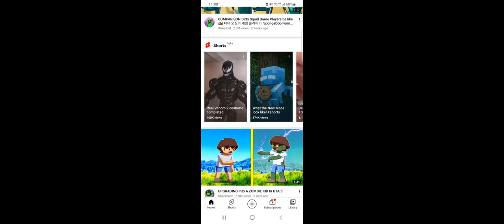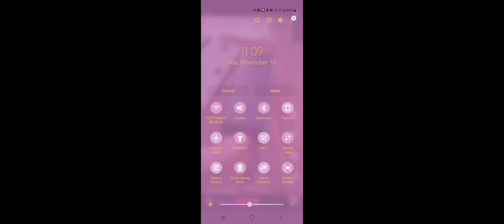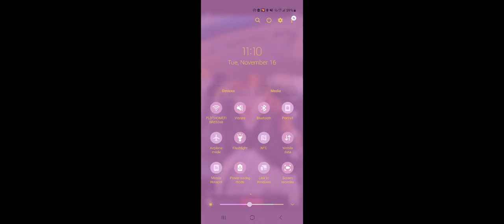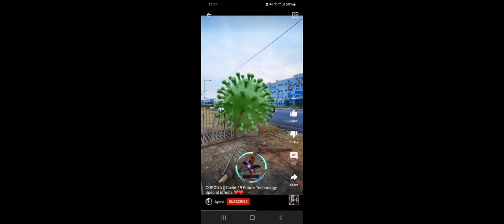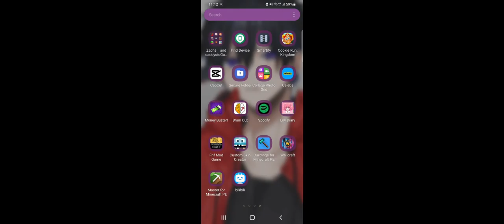November 16, 2021